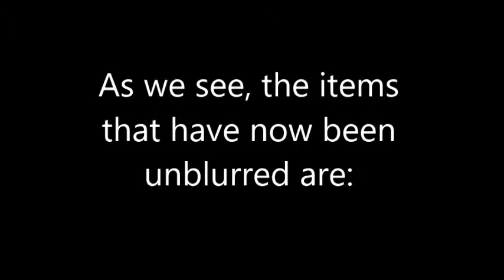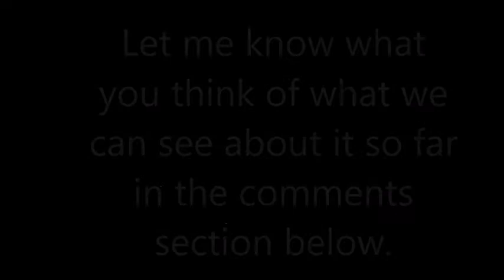Halo 5 Guardians | Warzone FireFight | NEW UNSC VEHICLE! | FULL REQ CARD RELEASED!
This update should be really good